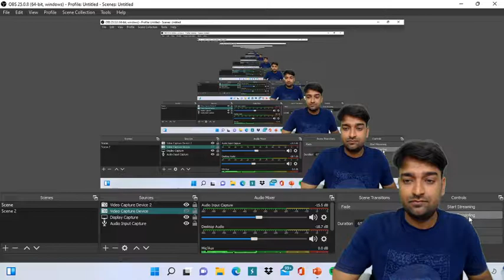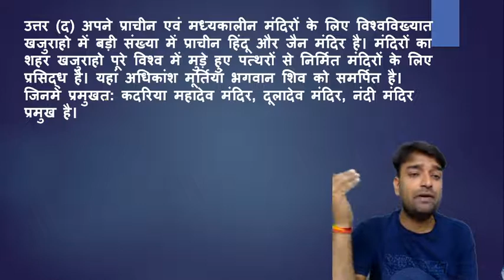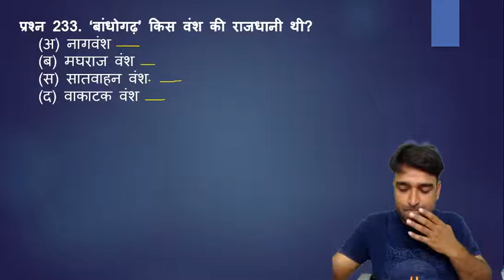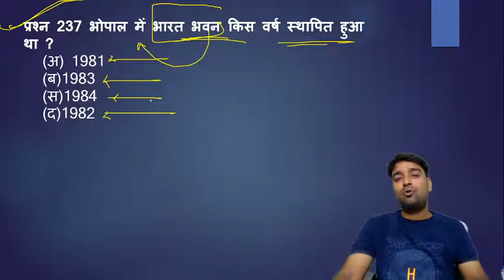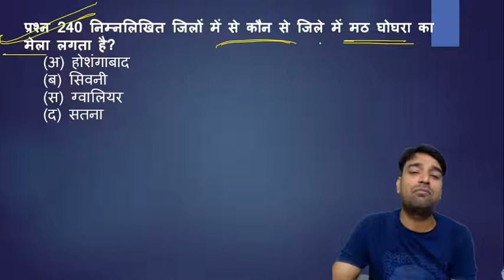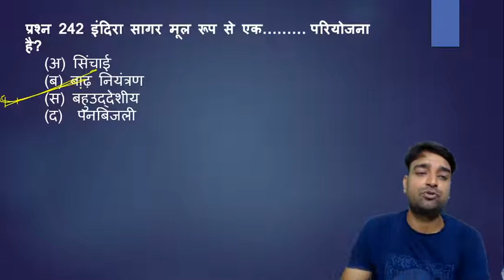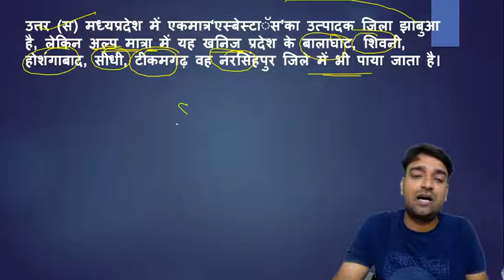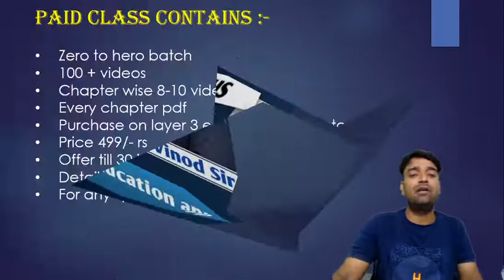Mp Gk Class 14 (1000 Question series ) By Vinod Sir